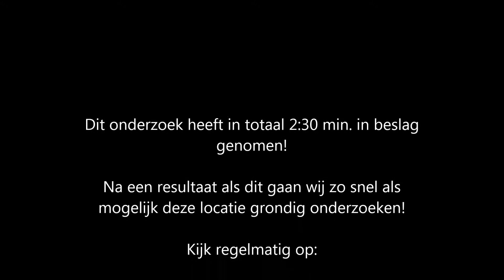GHE kort onderzoek eetzaal Enschede